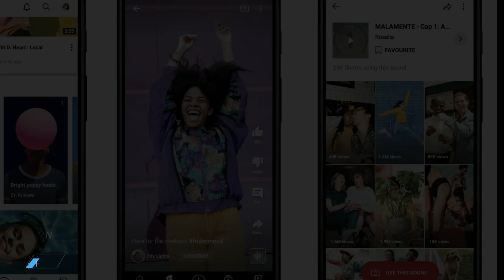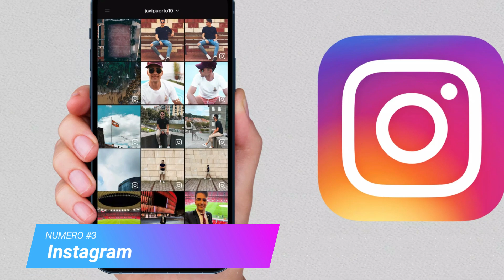🥇 Las 3 APPS más USADAS en ESTADOS UNIDOS (actualizado)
¿Cuáles son las mejores apps en Estados Unidos? Esto es algo subjetivo... lo que si podemos decirte es cuáles son 3 de las Aplicaciones más Usadas en USA.

NOTA LEGAL